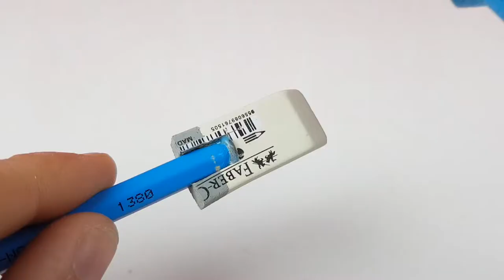8 AWESOME LIFE HACKS!2 Technical eGuruji Technical eGuruji